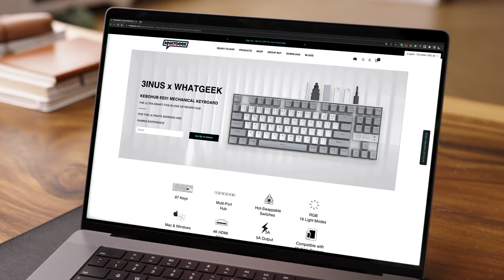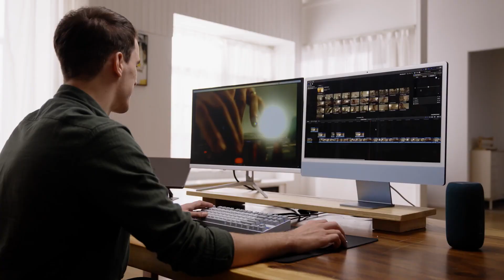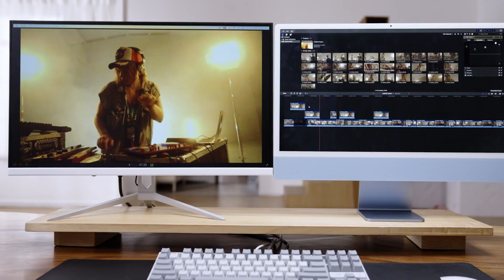Whatgeek The World's 1St Mechanical Keyboard Hub - Inside The World Of Mechanical Keyboards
Whatgeek: The World's 1st Mechanical Keyboard Hub
KEBOHUB EE01 with 5 Ports | 18 RGB Lighting Effects | MAC User

Whatgeek The World's 1st Mechanical Keyboard Hub - whatgeek the ultra smart 5 in 1 tkl mechanical keyboard hub by whatgeek keyboard — kickstarter.
this is a quick demo/video of the whatgeek x 3inus kebohub ee01 mechanical keyboard.

whatgeek x 3inus kebohub ee01 mechanical keyboard demo. what do you get when your mechanical keyboard and your usb hub have an offspring?